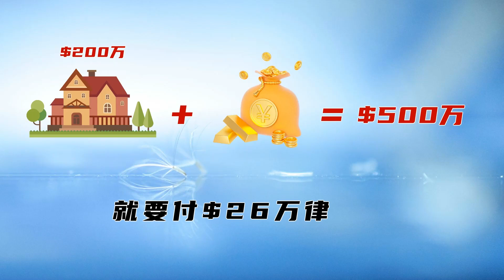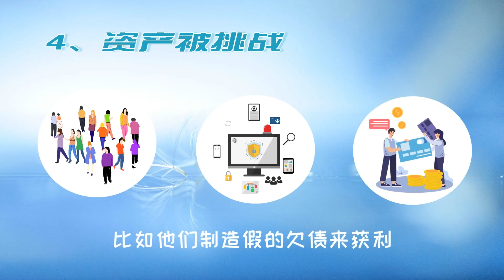什么是遗产验证（Probate）？